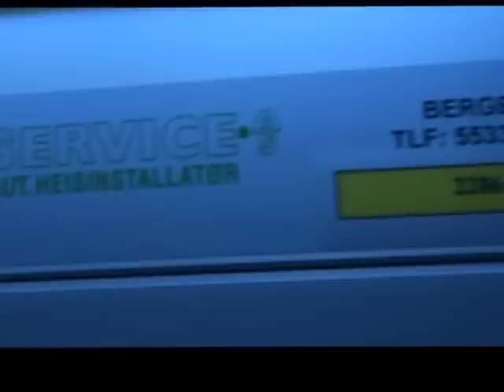TVN sandvolleyhallen og Rygjatun 20121002